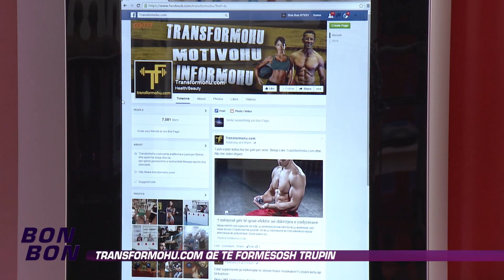Transformohu.com qe te formesosh trupin 03.03.2015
Ne studio:
Leonard Nikaci - Trajner Fitnesi
Artor Berisha - Trajner Fitnesi